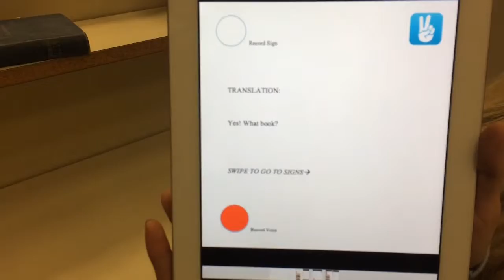Just Sign used at the UConn Library